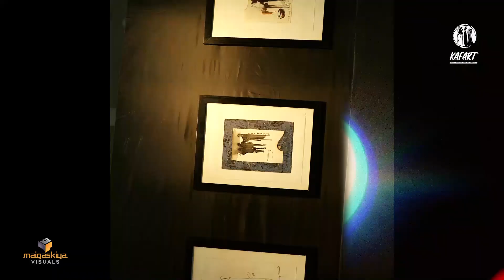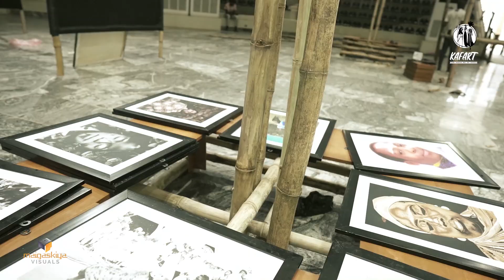African Fashion and Exhibition in Kaduna(KAFART) shoots by Maigaskiya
African Art and Fashion is envisioned in the Dynamic yet rich cultural heritage of the African continent which is why Kaduna fashion and art festival (KAFART) by Maigaskiya Visual is a must watch.